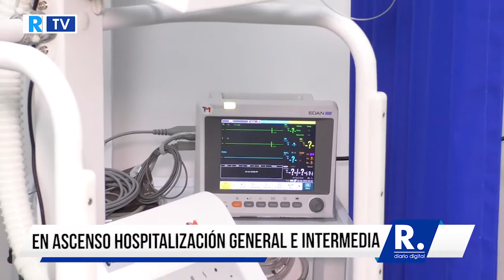COVID-19: Con tendencia al ascenso la hospitalización general e intermedia en Montería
En un 10% aumentó la concurrencia a urgencias de pacientes confirmados o bajo sospecha de COVID-19 en Montería; a corte del 25 de julio del 2020 se contaban 120 personas en salas de urgencia de diferentes IPS de la ciudad.

¡Siempre Informando!